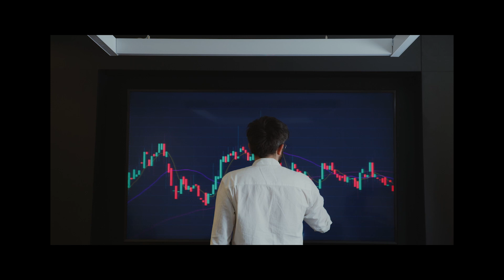TruBadger Projects Poised to Change the World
TruBadger token launching CataBolt Swap & CNP - the NFT Marketplace projects and more!